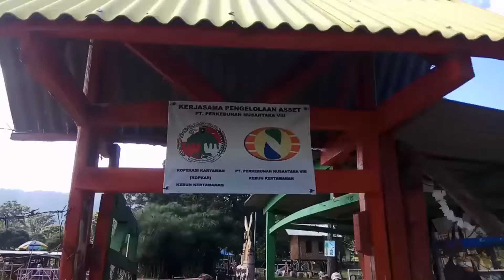TRAVEL VLOG PENANGKARAN RUSA DAN TEMPAT BERMAIN ANAK ANAK Di PERKEBUNAN TEH KERTAMANAH PANGALENGAN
Penangkaran rusa sekaligus wisata keluarga ini berada di PTPN VIII Perkebunan Teh Kertamanah Pangalengan kabupaten Bandung Jawa Barat Indonesia
Berada kurang lebih 1600 dpl
Dari kota Bandung 60 km
Dengan jarak tempuh waktu sekitar kurang dari 2 jam perjalanan.
Lokasinya sejuk di tengah perkebunan teh
Berdampingan dengan sebuah rumah tua yaitu "Rumah Pengabdi Setan"(di video Lendra Channel sebelumnya sudah ada) film horor yang succes.
Sebrang penangkaran rusa ini ada wahana air,yaitu kolam renang air panas,di area parkir ada juga caffe kopi yang enak.
Di belakangnya ada sebuah pabrik teh.
Silahkan datang kalau penasaran mau ngasih makan wortel ke Rusa.
Maaf kalau video ini tidak menarik dan berkualitas.
Terimakasih